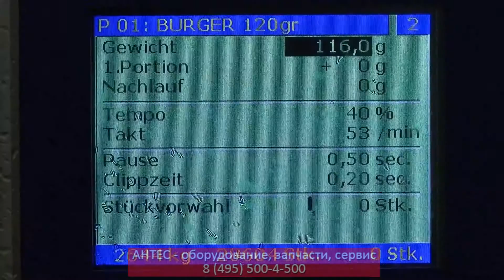Приставка для порционирования и формования PF 130 - АНТЕС